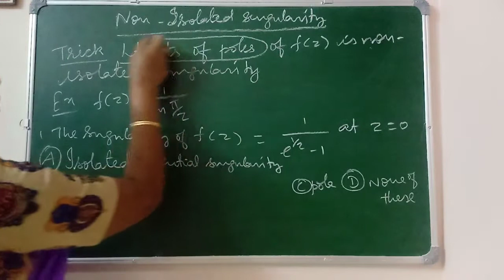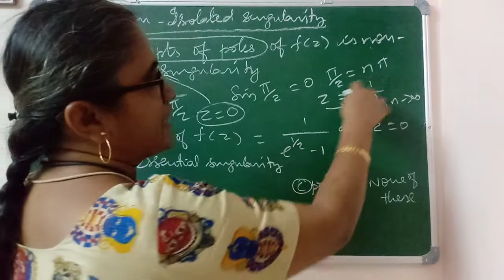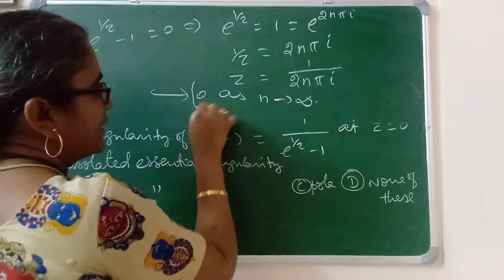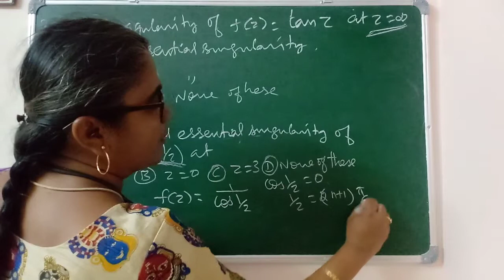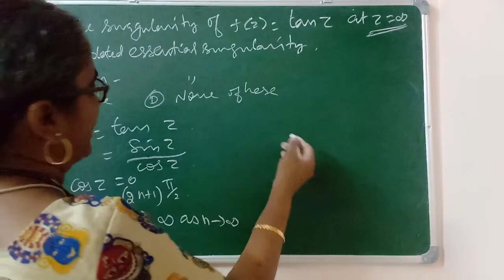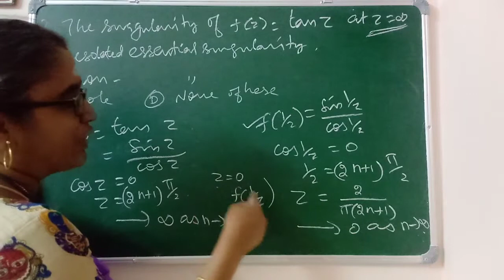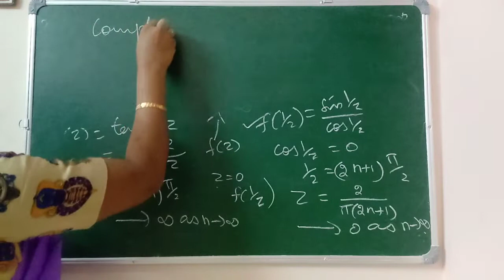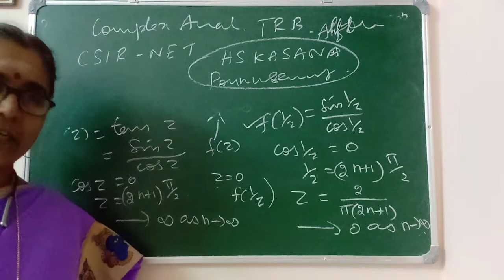NON ISOLATED ESSENTIAL SINGULARITY -SHORT CUT-COMPEX ANALYSIS-CSIR NET -PGTRB-POLYTECHNIC TRB MATHS